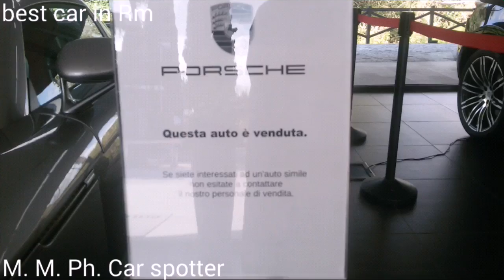Best supercar in Rome 2015